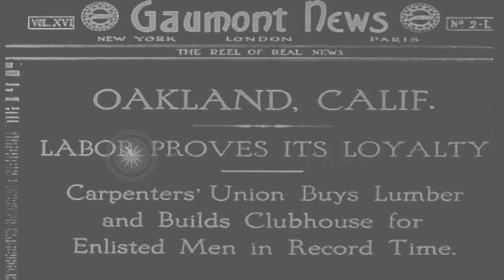Carpenters build clubhouse for troops and men boxing in Oakland, California durin...HD Stock Footage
Carpenters build clubhouse for troops and men boxing in Oakland, California during World War I.

Volunteers build clubhouse for troops in Oakland, California. Carpenters at work during the construction of a clubhouse. The carpenters cut lumbers into pieces. People standing in the background look at the men working. Few men sitting and a few of them standing, in a circle. The men in the circle boxing. They look at the men boxing. Location: Oakland California. Date:  1918.

57,000+ broadcast-quality historic clips for immediate download.